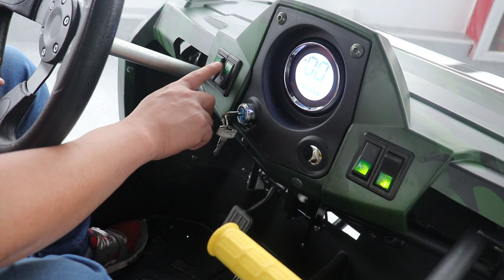3000W 72v52ah Electric side by side utv Buggy side by side utv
2 seat electric dune buggy, automatic engine easy to drive, easy to drive, off road tire can drive on tough road